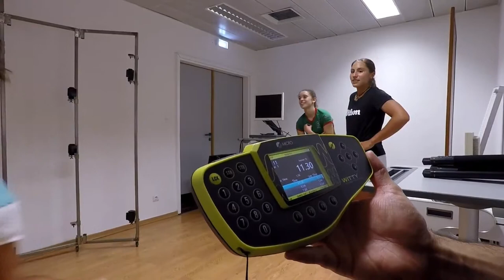Leonor Oliveira | Tempo de reação complexo e tomada de decisão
Treino específico para a melhoria do tempo de reação complexo e tomada de decisão, realizado por Leonor Oliveira (@leonoroliveira__), Francisca Jorge (@franciscajorge_214) e Maria Inês Fonte (@inesfonte_if), jogadoras de ténis, residentes no Centro de Alto Rendimento do Jamor.